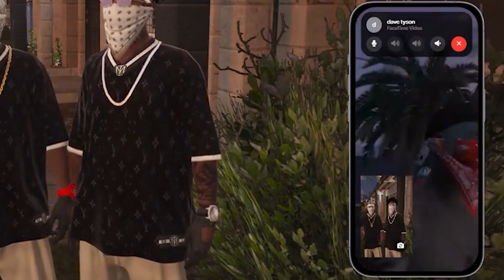HIGHLIGHTS #55 | Corleone City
Du hast ein Clip und denkst, dass es zum Video passt? Dann schick es in unserem Discord unter dem 'Videos' Kanal. Wir freuen uns auf euch!